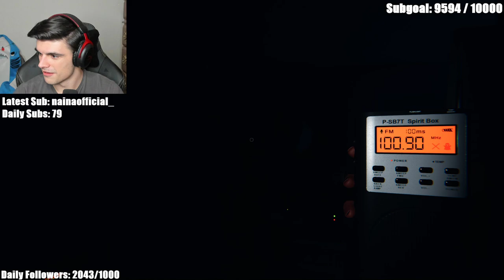Foolish play phasmophobia with new friends (Christinini, Nia and Shadoune)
This is fun XD

Stream name : TWITCH RIVALS AT 1 PM EST. (Punz, Sam, Dave)

I am aware of the copyright and I will remove the video if the owner of the video does not like it :)